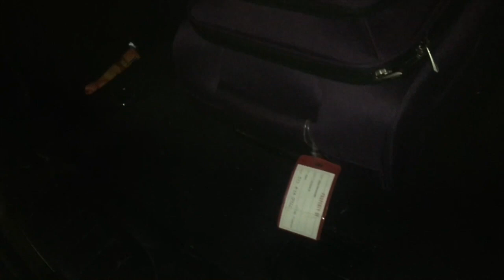Wolgemuth Wedding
1/3 of our crazy little fam got married ❤️ Such a fun weekend being all together again and celebrating Ana and DJ!